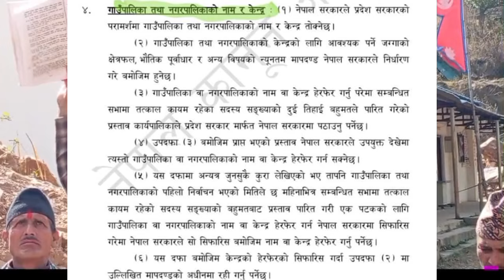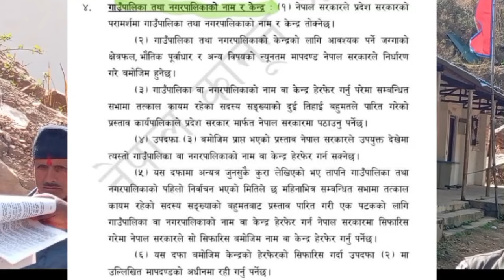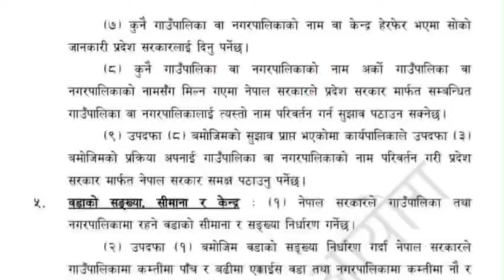गाउपालिका अध्यक्ष Vs पूर्व गाउपालिका अध्यक्ष || Hari Bahadur Pun Vs Bir Bahadur Khatri